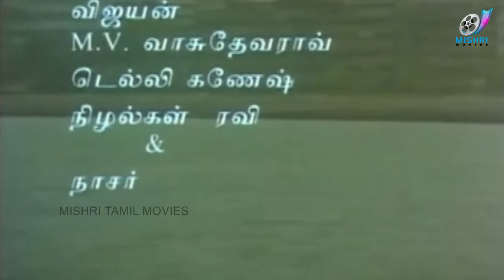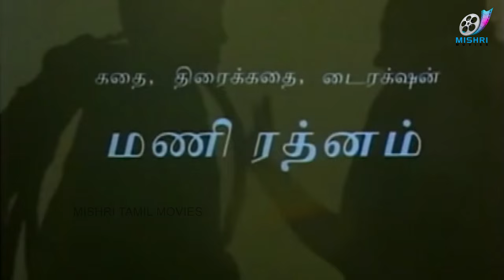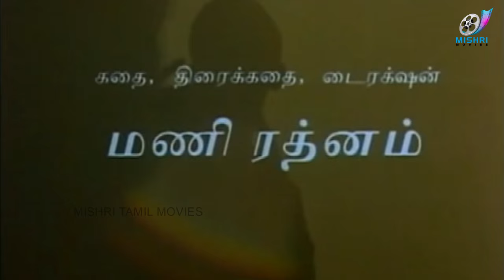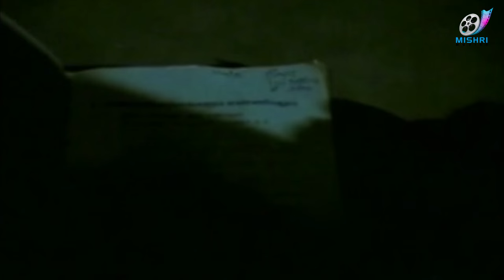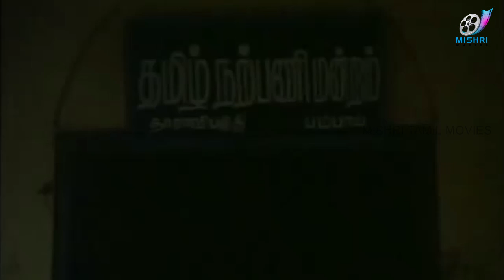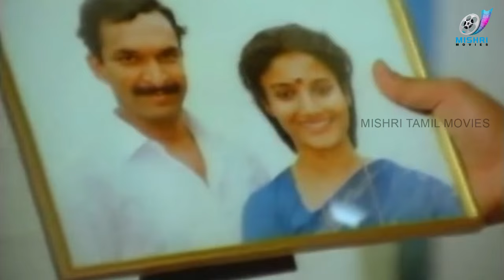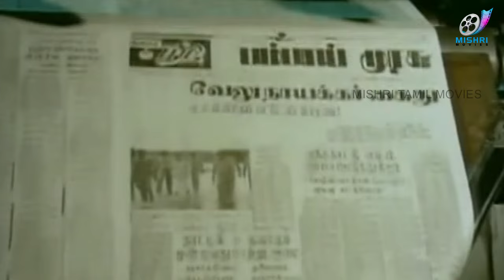NAYAKAN - FULL MOVIE | Classic Tamil Cinema | Kamal | Mani Ratnam | Tamil All Time Best Movies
Nayakan , also spelt Nayagan, is a 1987 Indian Tamil crime-drama film[3] written and directed by Mani Ratnam and starring Kamal Haasan. It is loosely based on the real-life Bombay underworld don Varadarajan Mudaliar, and sympathetically depicts the struggle of South Indians living in Bombay. The film also stars Saranya Ponvannan in her film debut. Karthika, Nassar, Janagaraj, Delhi Ganesh and Tinnu Anand play significant roles. The soundtrack and score of the film were composed by Ilaiyaraaja and was met with a successful response after release. The film has been inspired from Francis Ford Coppola's 1972 film The Godfather.

Principal photography commenced in November 1986 with test shoots featuring Haasan. The film was released on 21 October 1987 on the occasion of Diwali and received critical acclaim worldwide. Kamal Haasan's performance as Velu Nayakan earned him the National Film Award for Best Actor. The film also earned the National Awards for Best Cinematography (P. C. Sriram) and Best Art Direction (Thotta Tharani). The film was India's official submission for the Academy Award for Best Foreign Language Film in 1988 at the 60th Academy Awards, but was not nominated.